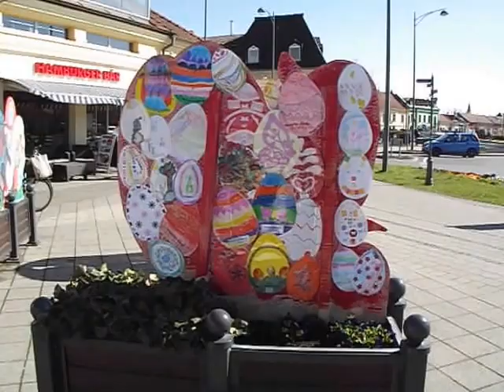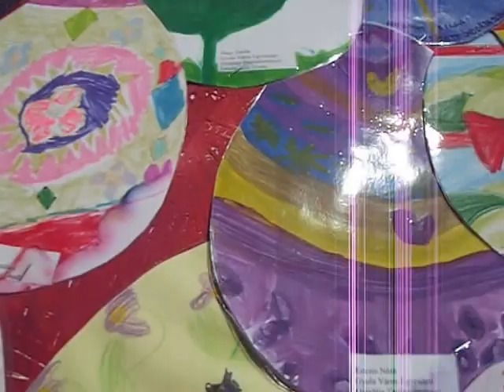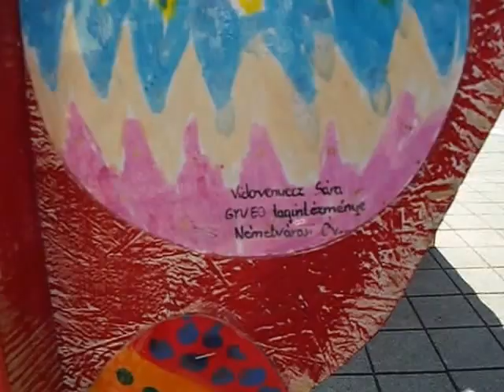Húsvétváró hangulatban Gyulán a Kossuth téren 2015.04.01 - én